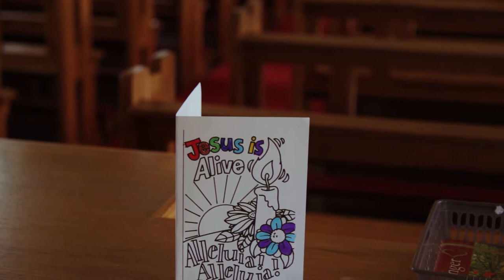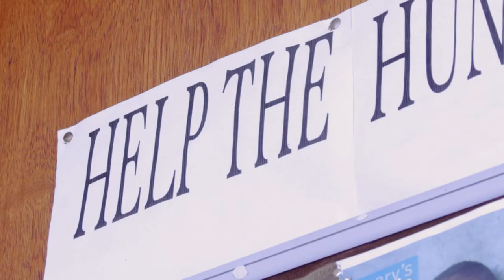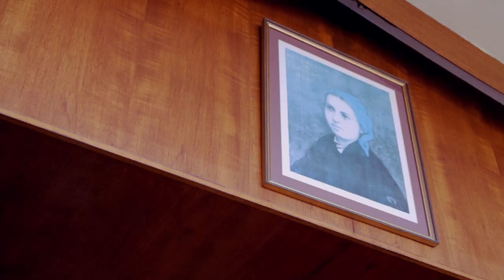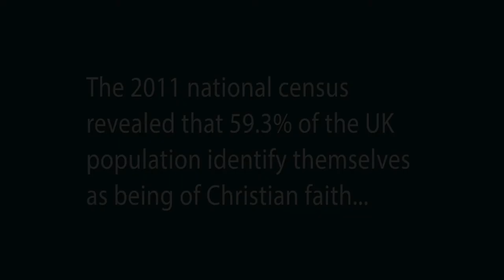Does Religion Have a Place in Modern Society?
A documentary looking at a range of expert academic views, analysing the need for religion in our society.

Made by Hazel Marti-Challinor